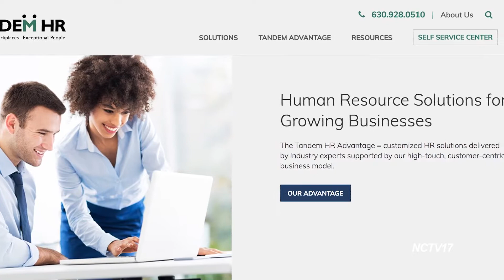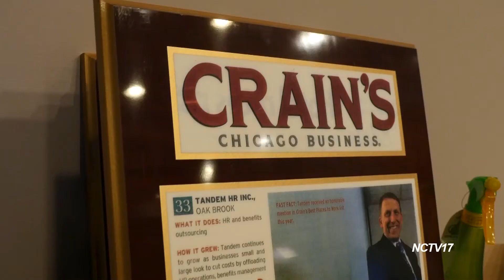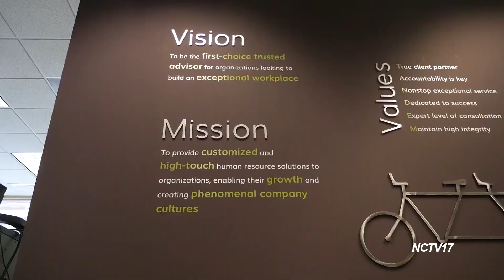Tandem HR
Tandem HR, a Chicago PEO certified by the IRS, provides custom, high-touch, and cost-effective HR solutions for small and mid-sized organizations. Tandem HR provides a team of experts with expertise in payroll, benefits, employment law compliance, employee relations, and risk and safety management for a fraction of the price of hiring all of these individual in-house. Our clients now have more time to spend on revenue generating activities while benefitting from access to Fortune 500 style benefits and HR infrastructure to attract and retain key talent. today for more information.